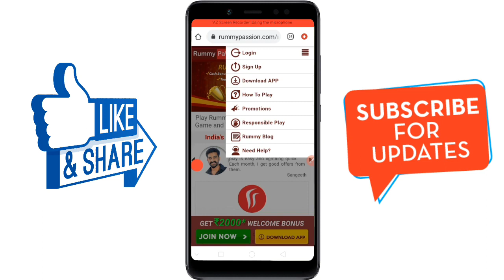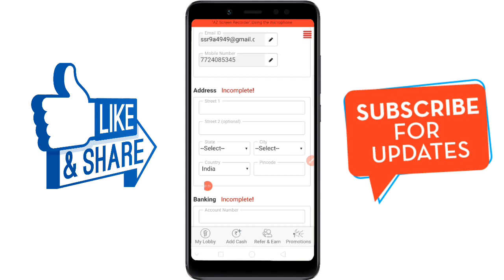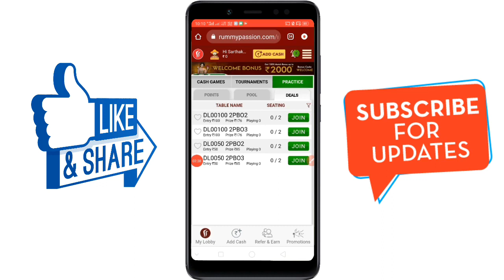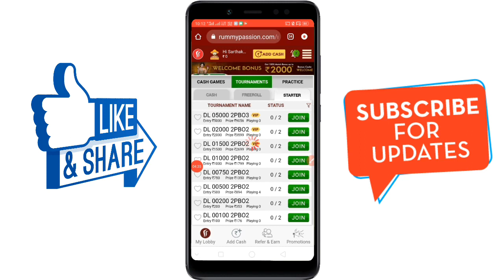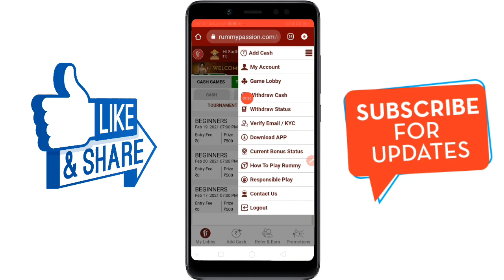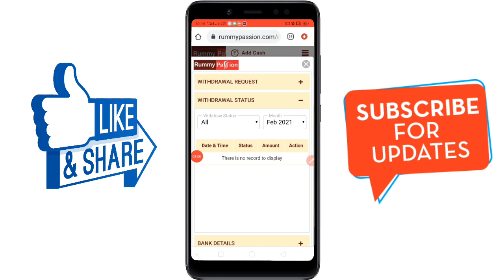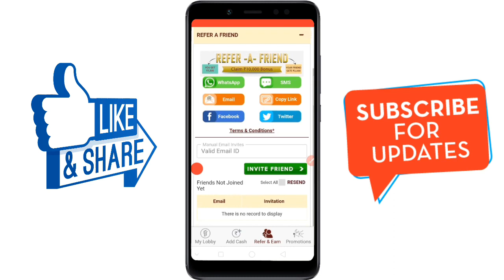Rummy Passion | The Most Secured Rummy App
Are you hesitant of playing cash games because of security issues? You needn’t anymore! Here’s presenting Rummy Passion, India’s Most Loved Rummy App. Play secure rummy cash games well as deposit and withdraw cash without any hassle. So, don’t wait and download Rummy Passion App today. Register and make your first deposit to get 100% Welcome Bonus up to Rs 2,000. Play & Win big!